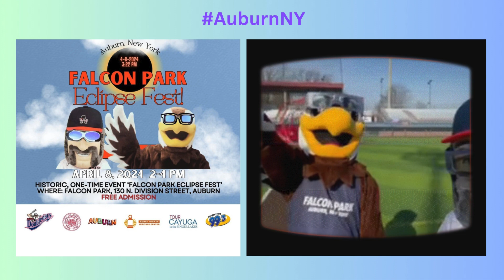Auburn NY Eclipse Fest April 8, 2024, 2-4pm at Falcon Park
Mark your calendars for April 8, 2024, when the "Great North American Eclipse" will make its way through 13 US states from southwest to northeast. The City of Auburn, NY will experience a total eclipse at 3:22 p.m., which will be the first visible in the area since 1925. Don't miss out on this once-in-a-lifetime experience, as the next one won't happen until 2144!

Join the Auburn Doubledays and the City of Auburn for a family-friendly viewing experience at Falcon Park. You won't want to miss the one and only "Falcon Park Eclipse Fest"! Bring your family and friends to watch the eclipse safely on the field with Abner and Casey. While you wait, Classic Hits 99.3 will be broadcasting live, and there will be plenty of children's activities on the field, with concessions open courtesy of the Doubledays. Admission is free, and eclipse viewing glasses will be provided by the Cayuga County Office of Tourism.

What: historic, one-time event ‘Falcon Park Eclipse Fest’
When: Monday, April 8, 2024 from 2 – 4 p.m.
Where: Falcon Park, 130 N. Division Street, Auburn

For more information on solar eclipse events in Cayuga County